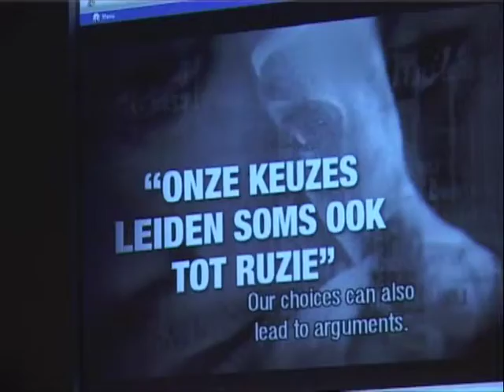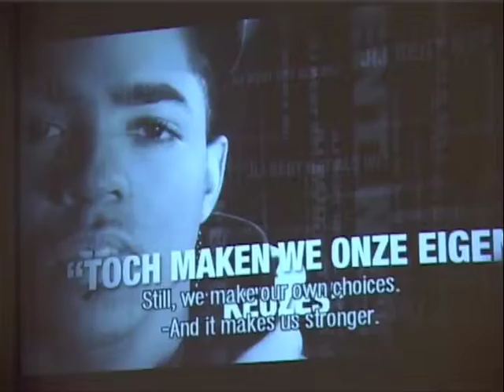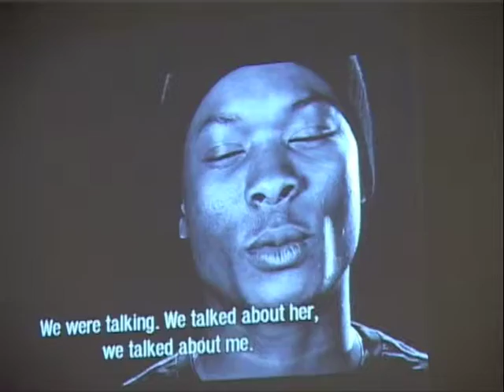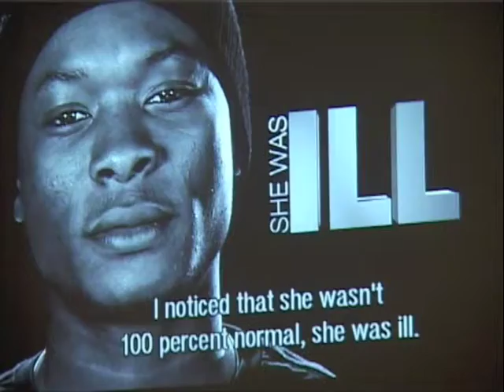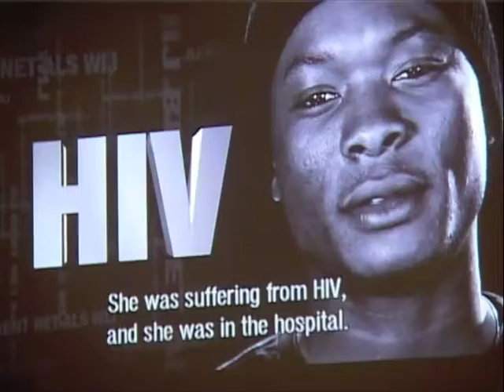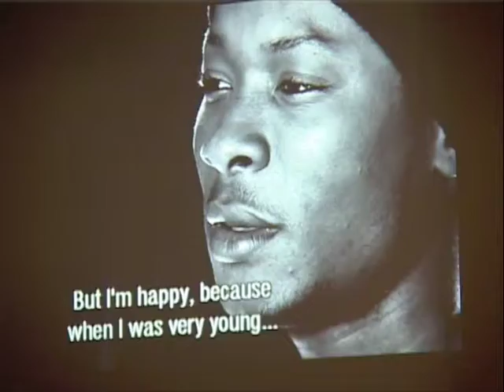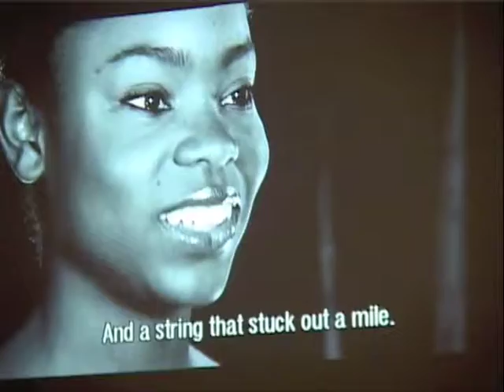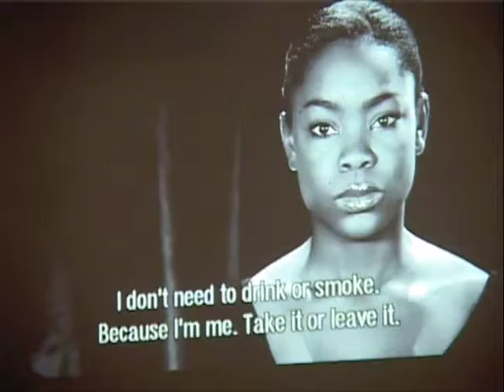Just Like U V